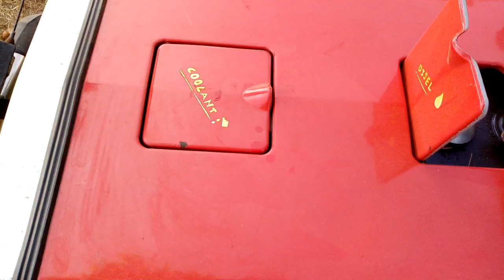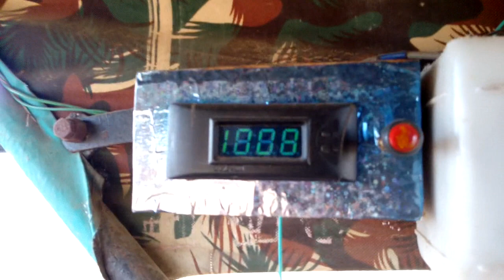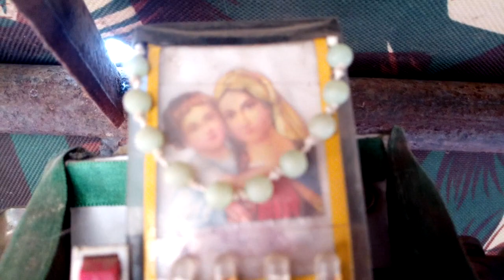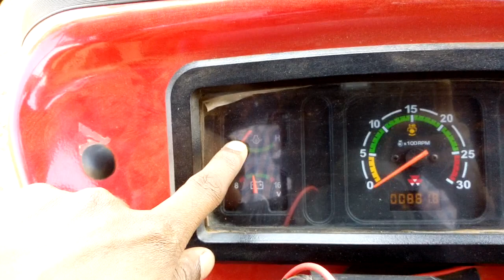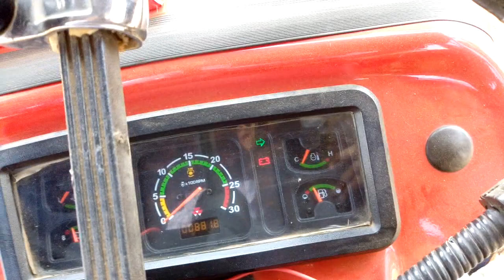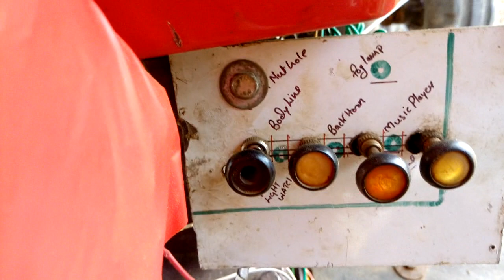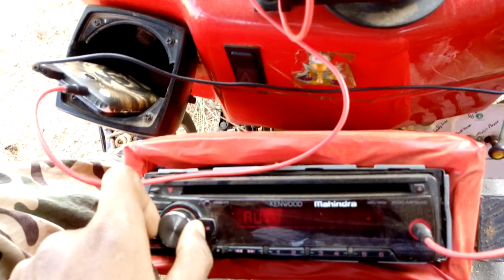MASSEY FERGUSON 241 DI REVIEW (part 2)